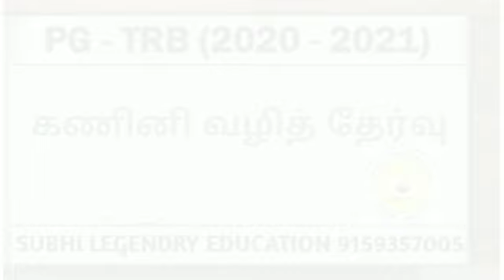Subhi. PGTRB 2021 ExAMDate Sep_26/Vacancy 209 8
டிஎன்பிஎஸ்சி டிஆர்பி ஆய்வக உதவியாளர் தேர்வு ஆசிரியர் தகுதித் தேர்வு காவலர் தேர்வு போன்ற போட்டி தேர்விற்கு இலவசமாக கல்வி மெட்டீரியல் பதிவிறக்கம் செய்திட கீழே உள்ள சேனலை பயன்படுத்திக் கொள்ளுங்கள்

நன்றி